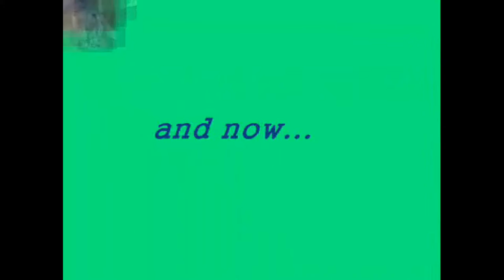Perez Family Pictures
This was taken on may 30 2010 a day after the birthday of my niece, Ella. The frame that my uncle is holdin' is the family picture themselves taken when they were a little child.